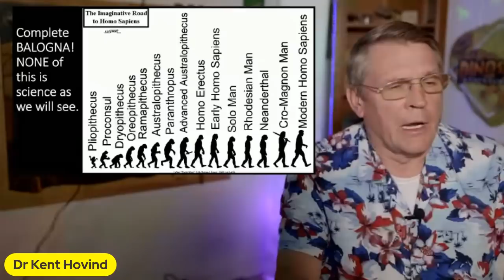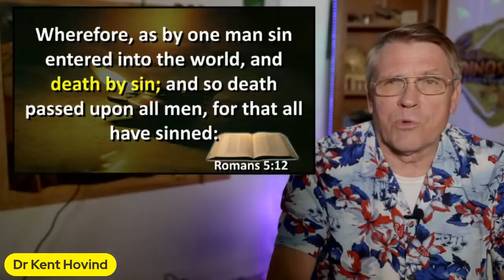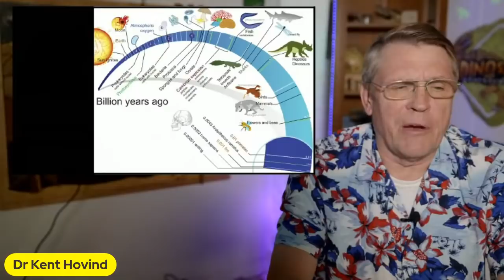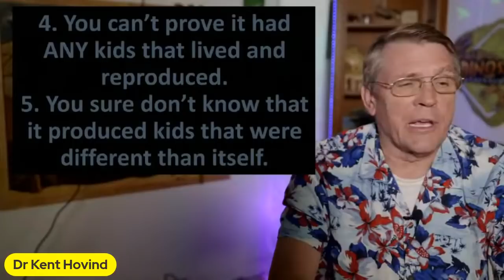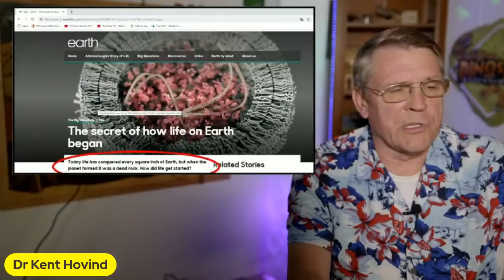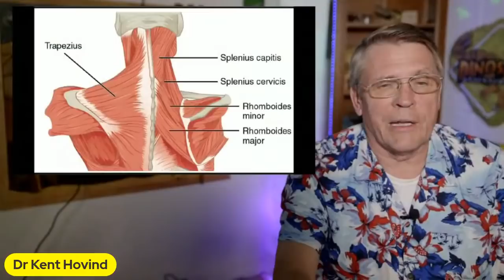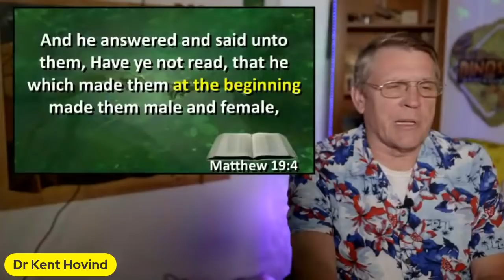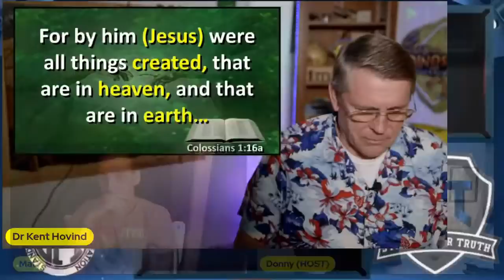DEBATE: Is There Evidence for Human Evolution? - Dr. Kent Hovind vs. Jackson Roe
Standing For Truth hosts and moderates a debate between Kent Hovind and Jackson Roe. They will debate the important question: Is There Evidence for Human Evolution?